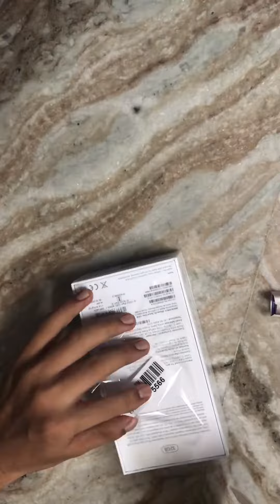Apple iPhone 6s unboxing | 2018 Amazon Great Indian festival | Rs.24,000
Brought iPhone 6s 32gb in amazon under great Indian festival sale at ₹25000
Manufactured in September 2018